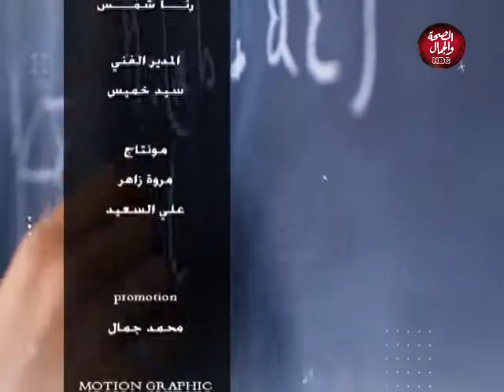رسالة حياة | السلام النفسي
قناة_الصحة_والجمال# برامجنا